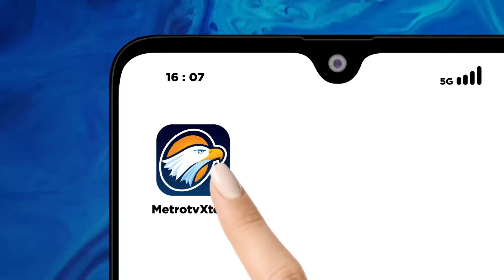Anies Enggan Bicara Calon Rival di Pilgub Jakarta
MetroTV, Bakal calon Gubernur Jakarta, Anies Baswedan enggan menanggapi manuver ketua umum PAN, Zulkifli Hasan yang mendorong Ridwan Kamil untuk maju di Pilkada Jakarta. Anies tidak ambil pusing soal siapa lawannya/ dan memilih untuk memikirkan masa depan warga jakarta